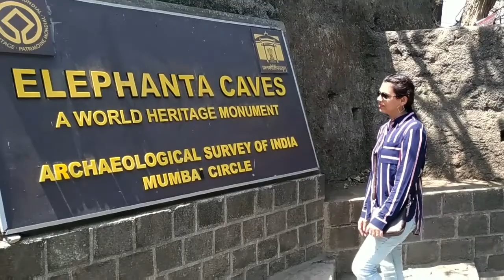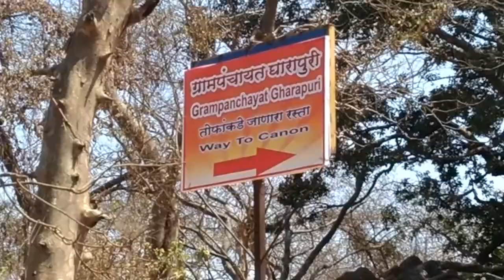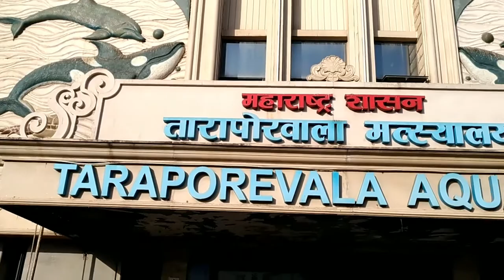How to spend a day In Mumbai| Travel Vlog| Elephanta Caves| Gateway|Aquarium|Marine Drive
The 1st Ferry starts at 9:00am from Gateway of India and the Last Ferry from Elephanta is at 4:30-5.00pm. You can take a sharing/ Private Cab from Churchgate Station to Gateway.